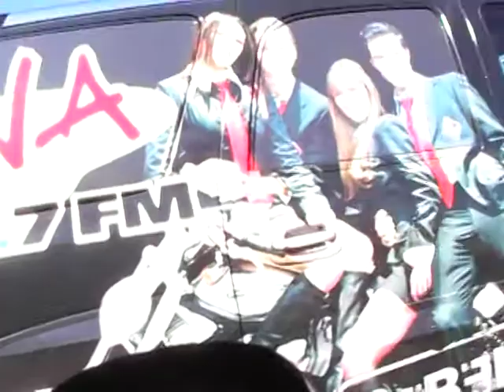Viva 105.7 part 75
Wet Mango